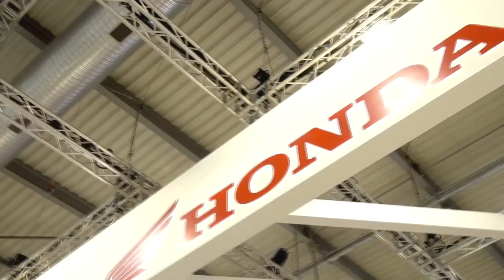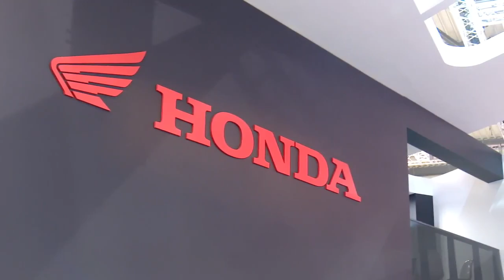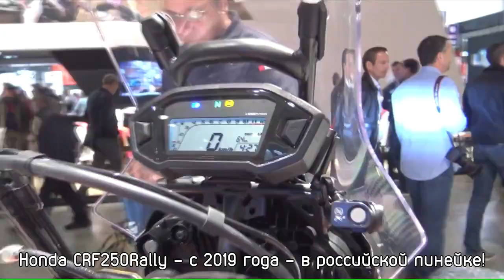Honda на EICMA 2018 новые мотоциклы 2019 - Honda Новосибирск